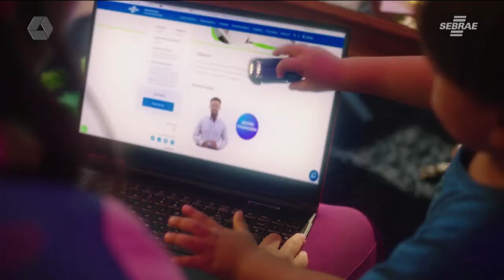RCN Sports: Palmeiras mantém 100% na Libertadores da América